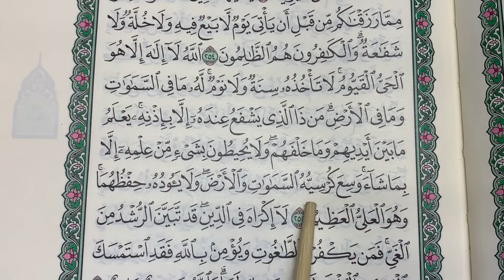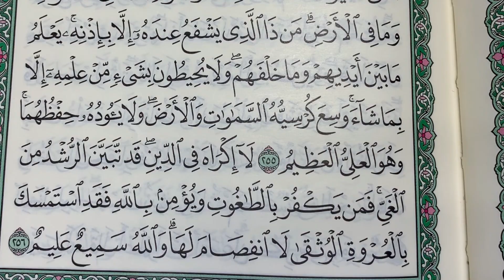Учим "Аят Аль-Круси" Сура 02: «АЛЬ-БАКАРА» («КОРОВА»), аят 255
Смысловой перевод аята, который мы учили в этом видео:

255. “Аллах (Бог, Господь)...Нет бога, кроме Него, вечно Живого, Сущего. Его не постигнут ни сон, ни дремота. Ему принадлежит всё, что в небесах и на Земле.
Кто заступится пред Ним, иначе как по воле Его!? Ему ведомо то, что было, и то, что будет. Никто не в состоянии постигнуть и частицыиз знания Его, кроме как по воле Его. Небеса и Землю объемлет курсий (Великий Трон) Его, и не утруждает Его забота о них [Обо всемтом, что находится в нашей галактической системе]. Он – Всевышний [по всем характеристикам выше всего и вся],
Великий [величиеЕго не имеет границ]!”

(см.,Св.Коран, сура “аль-Бакара”, аят255 (2:255)).

О ценности и достоинствах «Аятуль-Курси» передается в многочисленных хадисах Посланника Аллаха ﷺ. Здесь мы приведём некоторые из этих хадисов:

1. От Убайю Ибн Кааба (да будет доволен им Аллах) передается, что Пророк ﷺ сказал:

‎أَعْظَمُ آيَةٍ فِي كِتَابِ اللَّهِ آيَةُ الْكُرْسِيِّ

«Самым величественным аятом в Книге Всевышнего Аллаха (в Коране) является Аятуль-Курси». (Муслим)

2. От Абу Хурайры (да будет доволен им Аллах) передается, что Пророк ﷺ сказал:

إِنَّ لِكُلِّ شَيْءٍ سَنَامًا وَإِنَّ سَنَامَ الْقُرْآنِ الْبَقَرَةُ وَفِيهَا آيَةٌ هِيَ سَيِّدَةُ آيِ الْقُرْآنِ آيَةُ الْكُرْسِيِّ

«Поистине, у всего есть вершина, и сура Аль-Бакара – вершина Корана, и в этой суре есть аят, который является господином всех аятов Корана – Аятуль-Курси». (Тирмизи, Хаким)

3. От Абу Хурайры(да будет доволен им Аллах) также передается в длинном рассказе о садака, что джинн сказал ему:

‎ أَنَّ الْجِنِّيَّ قَالَ لَهُ: إِذَا أَوَيْتَ إِلَى فِرَاشِكَ فَاقْرَأْ آيَةَ الْكُرْسِيِّ فَإِنَّكَ لَنْ يَزَالَ عَلَيْكَ مِنَ اللَّهِ حَافِظٌ وَلَا يَقْرَبُكَ شَيْطَانٌ حَتَّى تُصْبِحَ فَقَالَ النَّبِيُّ صَلَّى اللَّهُ عَلَيْهِ وَسَلَّمَ أَمَا إِنَّهُ صَدَقَكَ وَهُوَ كَذُوبٌ

«Когда будешь ложится спать, прочитай Аятуль-Курси, поистине, (если сделаешь это,) с тобой всегда будет хранитель от Всевышнего Аллаха, и шайтан не сможет приблизиться к тебе, пока ты не проснёшься утром». Тогда Посланник Аллаха ﷺ сказал: «Поистине, в этот раз обманщик сказал тебе правду». (Бухари)

4. От Анаса (да будет доволен им Аллах) передается, что Пророк ﷺ сказал:

آيَةُ الْكُرْسِيِّ رُبْعُ الْقُرْآنِ

«Аятуль-Курси равен четверти всего Священного Корана». (Имам Ахмад)

5. От Абу Умамы (да будет доволен им Аллах) передается, что Пророк ﷺ сказал:

مَنْ قَرَأَ آيَةَ الْكُرْسِيِّ دُبُرَ كُلِّ صَلَاةٍ مَكْتُوبَةٍ لَمْ يَمْنَعْهُ مِنْ دُخُولِ الْجَنَّةِ إِلَّا أَنْ يَمُوتَ

«Кто бы ни прочитал Аятуль-Курси после обязательных молитв, тому ничего не воспрепятствует войти в Рай, остается ему только умереть». (Ибн ХаббанХиббан)

6. От Аль-Хасана (да будет доволен им Аллах) передается, что Пророк ﷺ сказал:

أَفْضَلُ الْقُرْآنِ سُورَةُ الْبَقَرَةِ وَأَعْظَمُ آيَةٍ فِيهَا آيَةُ الْكُرْسِيِّ

«Самым ценным в Коране является сура Аль-Бакара, а величайшим аятом в ней (в суре Аль-Бакара) является Аятуль-Курси». (Харис Ибн Абу Усама)

7.От Ибн Масуда (да будет доволен им Аллах) передается, что один человек сказал Пророку ﷺ:

قَالَ رَجُلٌ: يَا رَسُولَ اللَّهِ عَلِّمْنِي شَيْئًا يَنْفَعُنِي اللَّهُ بِهِ قَالَ: "اقْرَأْ آيَةَ الْكُرْسِيِّ فَإِنَّهُ يحفظك وذريتك وحفظ دَارَكَ حَتَّى الدُّوَيْرَاتِ حَوْلَ دَارِكَ

«О Посланник Аллаха, научи меня тому, что принесет мне пользу». Пророк (мир ему и благословение Аллаха) сказал ему: «Прочитай Аятуль-Курси, поистине, он защитит тебя и твоё потомство. Также он защищает твой и другие дома вокруг твоего дома». (Аль-Мухамили)

8.От Али Ибн Абу Талиба (да будет доволен им Аллах) передается:

‎آيَةُ الْكُرْسِيِّ أُعْطِيَهَا نَبِيُّكُمْ مِنْ كَنْزٍ تَحْتَ الْعَرْشِ وَلَمْ يُعْطَهَا أَحَدٌ قَبْلَ نَبِيِّكُمْ

«Вашему Пророку было дано из из-под Арша сокровище –Аятуль-Курси, который не было дан до него ни одному пророку». (Абу Убайд)

9.От Аль-Хасана (да будет доволен им Аллах) передается, что Пророк ﷺ сказал:

إِنَّ جِبْرِيلَ أَتَانِي فَقَالَ: إِنْ عِفْرِيتًا مِنَ الْجِنِّ يَكِيدُكَ فَإِذَا أَوَيْتَ إِلَى فِرَاشِكَ فَاقْرَأْ آيَةَ الْكُرِسِيِّ

«Ко мне явился Джабраиль (мир ему) и сказал: «Поистине, один из ифритов (джиннов) хочет строить против тебя козни (подстроить тебе ловушку). Поэтому, когда будешь ложиться в постель, прочитай Аятуль-Курси». (Ад-Динавари)

10.Передают со слов Фатимы (да будет доволен ею Аллах):

‎ أَنَّ رَسُولَ اللَّهِ صَلَّى اللَّهُ عَلَيْهِ وَسَلَّمَ لَمَّا دَنَا وِلَادُهَا أَمَرَ أُمَّ سَلَمَةَ وَزَيْنَبَ بِنْتَ جَحْشٍ أَنْ يَأْتِيَا فَيَقْرَأُ عِنْدَهَا آيَةَ الْكُرْسِيِّ وَ {إِنَّ رَبَّكُمُ اللَّهُ} الْآيَةَ وَيُعَوِّذَاهَا بِالْمُعَوِّذَتَيْنِ

«Когда ей (Фатиме) пришло время рожать, посланник Аллаха ﷺ повелел Умму Саламе и Зайнаб бинт Джахш (да будет доволен ими Аллах) прийти к ней и читать в её присутствии Аятуль-курси и 54 аят суры Аль-А’раф, а также заклинать её с помощью чтения обеих сур – Аль-Фалак и Ан-Нас». (Ибн Ас-Сунни)